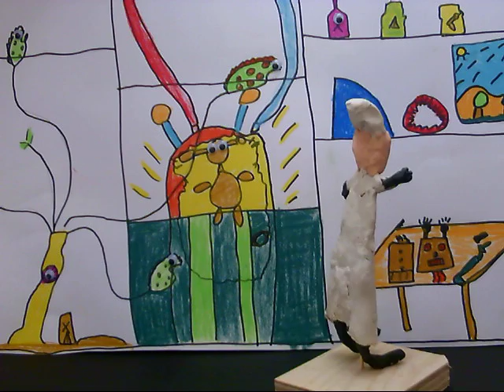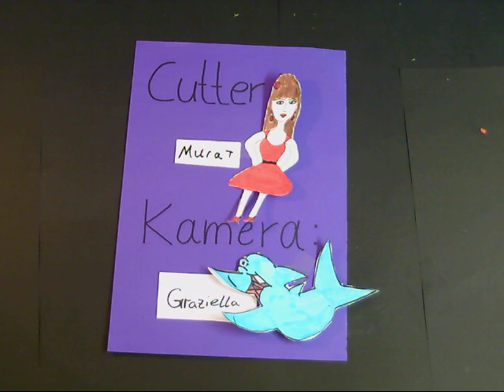Megalodom Triplet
Stop-Motion-Kurzfilm der Wilhelm-Leyendecker-Schule in Köln im Rahmen der vom Max Ernst Museum Brühl des LVR angebotenen Projekttage für Schulen "It's movie time! Stop-Motion-Filmworkshop zu Tim Burton". Musik von Sascha Ende und von Markus Pitzer Sounds von salamisound.de